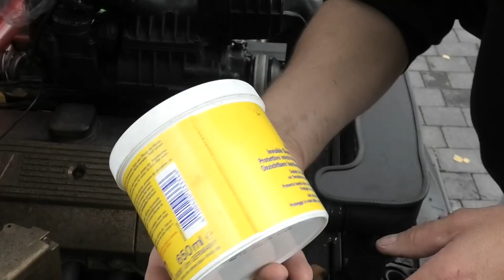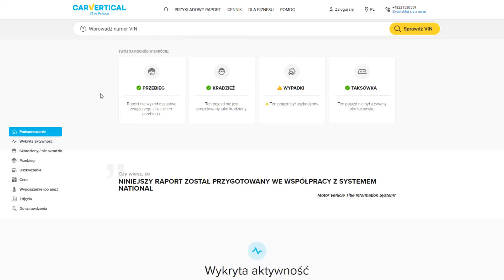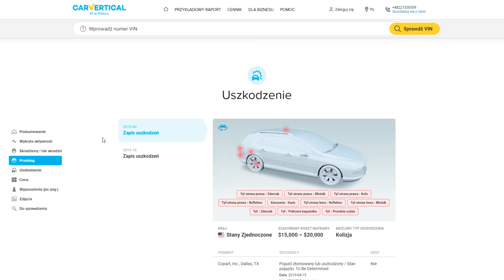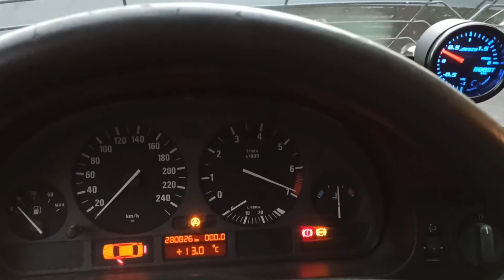Szkoła Druciarstwa Co Się Stało z BMW E39 Czy Będzie Jeszcze Chodzić ?Naprawmy Gruza Wazzup :)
Dziś sprawdzamy co się stało z e39 i naprawiamy gruza :)